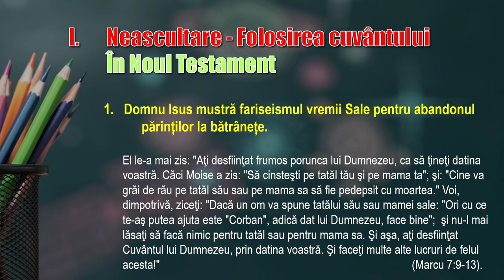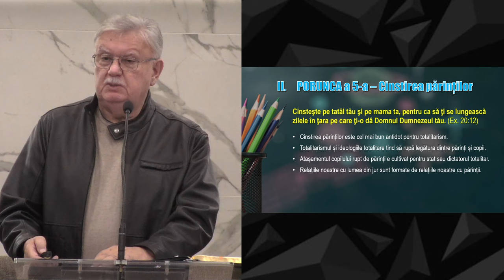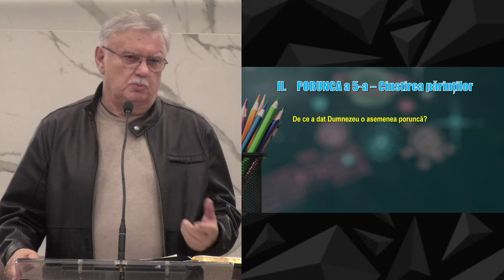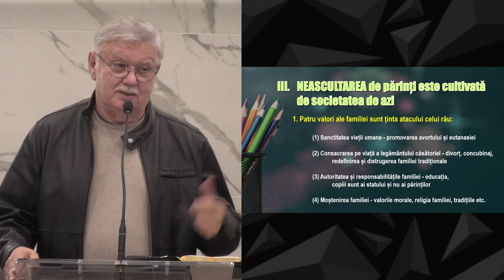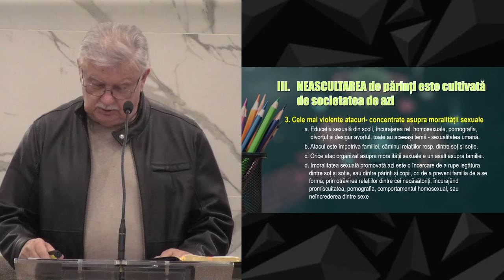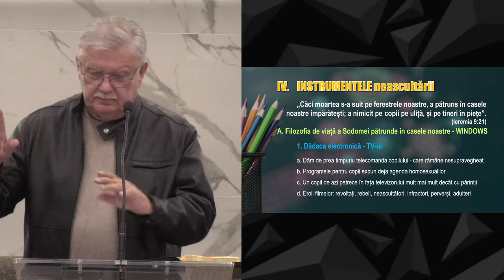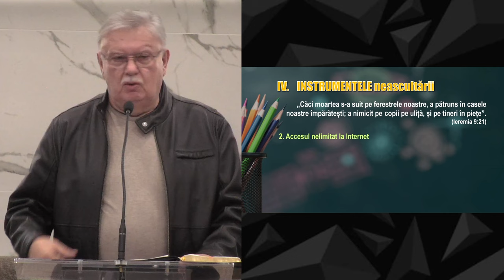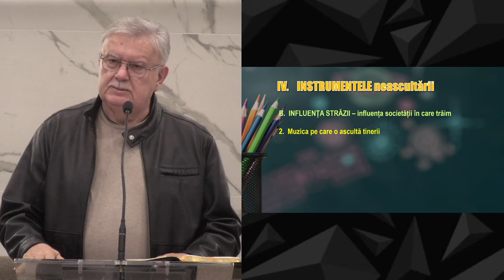Petru Lascău - Neascultarea | Conferință pentru familii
Biserica Betania Marysville - mesaj de încurajare și zidire spirituală, rostit de pastorul Petru Lascău, în data de 16 martie 2024. Predici pentru vremuri grele